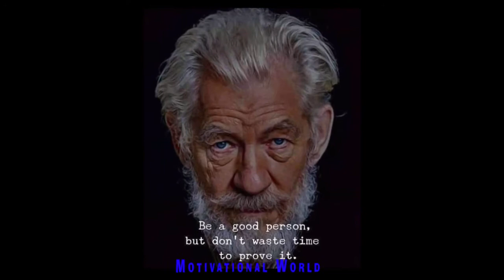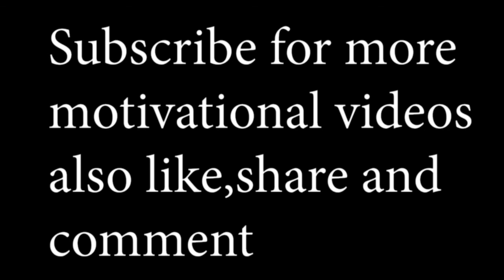Powerful Life Changing Quotes | Powerful Sayings | Short But Powerful Quotes | Motivational World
The Most Powerful Words Of Wisdom | Most Powerful Motivational Quotes For Success In Life | Motivational World | 2021 | Never Lose Hope

quotes
good morning quotes
love quotes
motivational quotes
inspirational quotes
life quotes
friendship quotes
friendship quotes
sad quotes
birthday quotes
attitude quotes
happy teachers day
funny quotes
best friend quotes
smile quotes
family quotes
thought of the day
quotation
best quotes
quote of the day
morning quotes
teachers day quotes
happiness quotes
love quotes for him
nature quotes
good night quotes
sister quotes
success quotes
anniversary quotes
depression quotes
short quotes
beautiful quotes
relationship quotes
joker quotes
alone quotes
new year quotes
karma quotes
sunset quotes
buddha quotes
christmas quotes
i love you quotes
trust quotes
cute quotes
good quotes
travel quotes
quotes about change
brother quotes
happy mothers day quotes
memories quotes
teachers day wishes
rumi quotes
leadership quotes
graduation quotes
aesthetic quotes
beauty quotes
romantic quotes
breakup quotes
hope quotes
music quotes
wedding anniversary quotes
sunday quotes
daughter quotes
flower quotes
encouraging quotes
sorry quotes
fathers day quotes
best wishes
couple quotes
mother quotes
deep quotes
english quotes
single quotes
instagram quotes
monday quotes
gratitude quotes
marriage quotes
peace quotes
missing quotes
kindness quotes
love yourself quotes
friday quotes
emotional quotes

god quotes
shakespeare quotes
attitude quotes for girls
lonely quotes